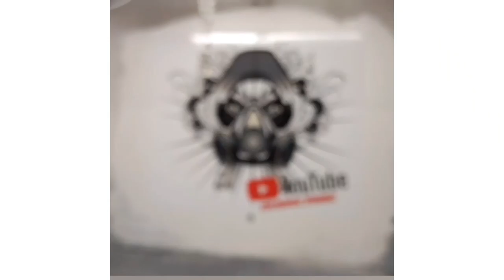Possibilities with Powder Coating - Ep 42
7 DAY CHALLENGE. We are behind on vids, so challenging ourselves to 7 new vids  in 7 days. How to's general vids and music vids like this one.
Check out Early Adopted and Merkules on this track!! The song is called Possibilities.

Blast Media - 30-60 Green diamond from greendiamondpm.com

Shop Info:
2451 S 600 W
Suite 500